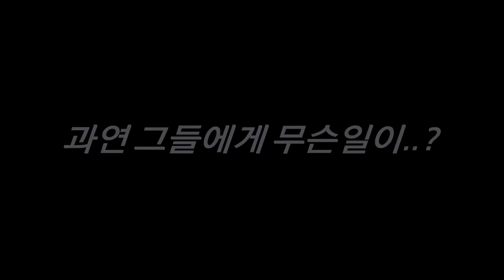정말 거대한 "미친할머니"가 쫓아와요!! 도망쳐ㅠㅠ 잡아먹힌다? (잉여맨 마인크래프트)